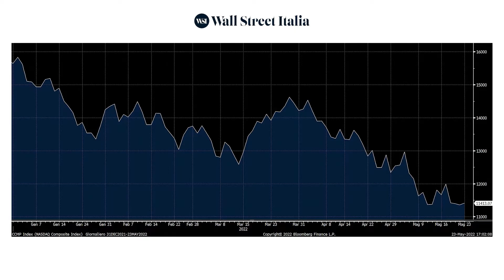Ives of Wedbush lowering down Tesla's target price. Apple, name to own and ride out the market storm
Our interview to Dan Ives of Wedbush